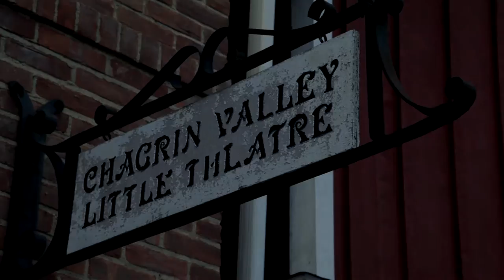NATHAN FELIX The Curse, The Cross, & The Lion SYMPHONY No.1 by THE CHAGRIN FALL STUDIO ORCHESTRA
NATHAN FELIX The Curse, The Cross, & The Lion SYMPHONY No.1 Performed by THE CHAGRIN FALL STUDIO ORCHESTRA on February 13 & 14, 2015, conducted by Steve Eva.